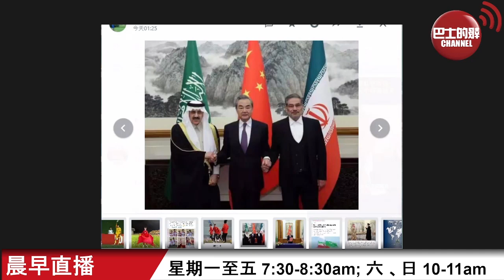【晨早直播】中國促成沙特伊朗世紀復交，化解44年恩怨。巴基斯坦外長在聯合國力讚中國fantastic ，凸顯中國國際地位。2023年3月12日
3月12日【晨早直播】主持: 尚風、Nelson